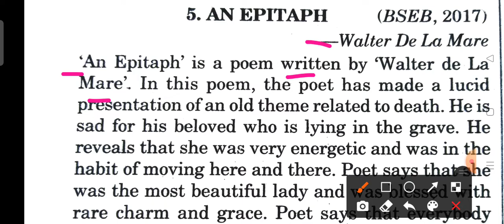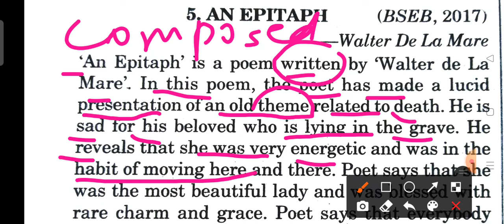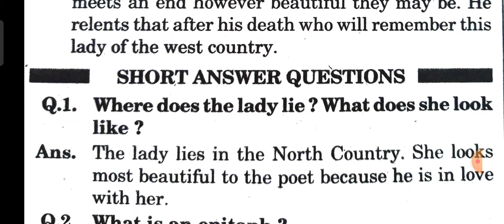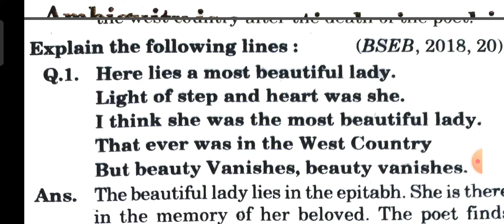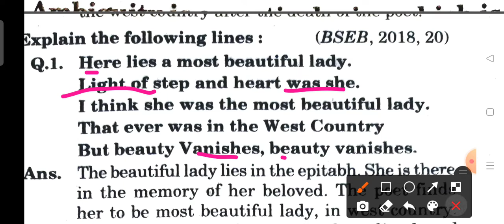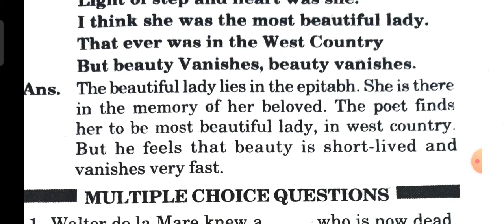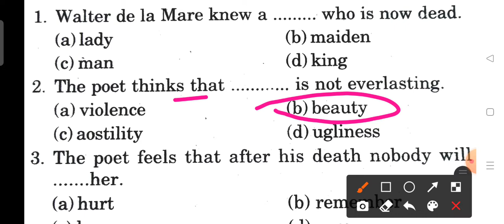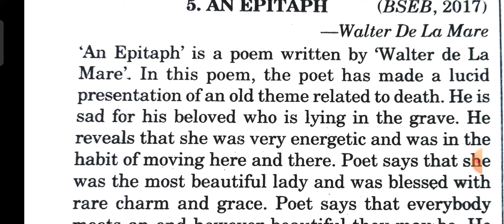An Epitaph | Summary | Objective | Explanation | Questions - Answer